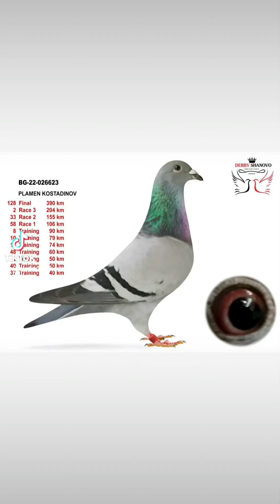128 place final